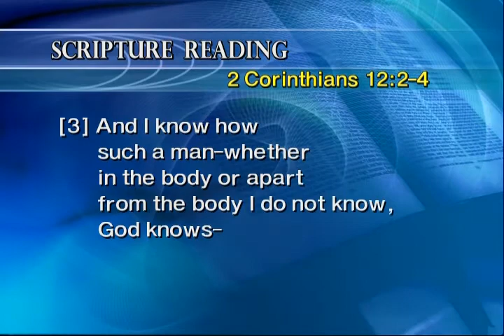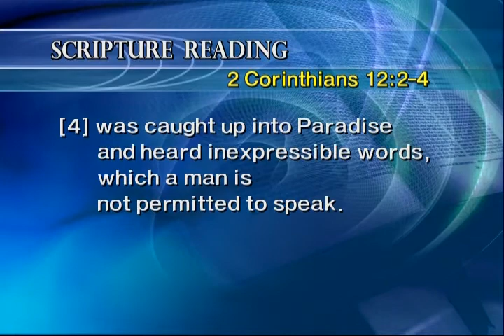Heaven 22 Rev. Dr. Jaerock Lee - Manmin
Heaven - Rev. Dr. Jaerock Lee - Manmin